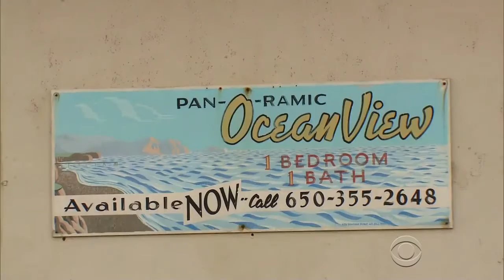El Nino Storms Leave California Homes On Edge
January 25, 2016 - El Nino has brought crushing waves and pounding rains to Pacifica, California, chipping away at cliffs and leaving homes in danger of falling into the ocean. John Blackstone reports residents are beginning to pack up and leave.